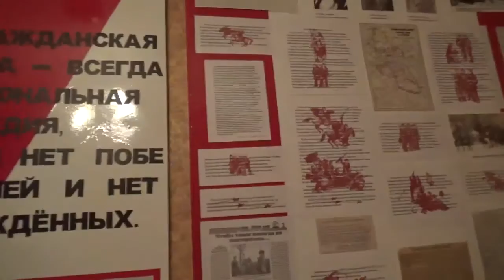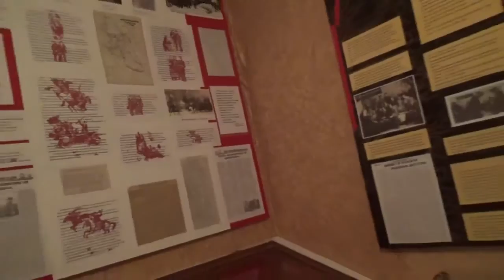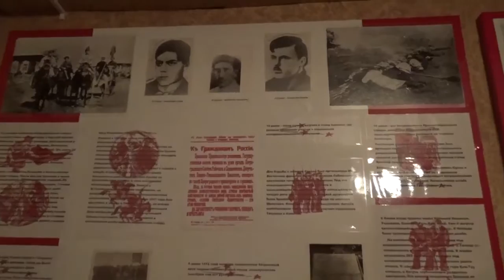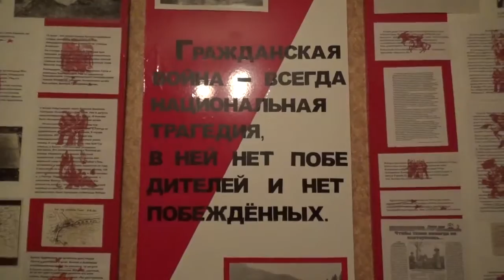Гражданская война в Горном Алтае ч 3 я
Последняя часть беседы о Гражданской войне в Горном Алтае. Рассказывает краевед села Солонешное Татьяна Григорьевна Беликова. Изгнание колчаковцев, приход красных, силовое умиротворение